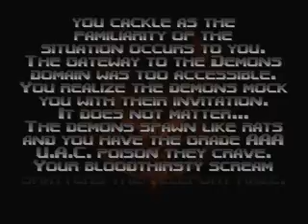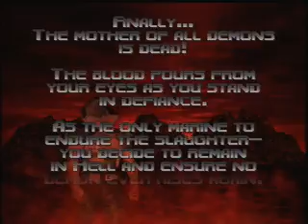Doom 64 Speedrun (Watch Me Die) - 53:04 RTA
Still two deaths (one each in Blood Keep and Watch Your Step) but it's nice to finally PB again. I'm working hard on this to get a deathless sub-50 soon so hopefully I knock it out.